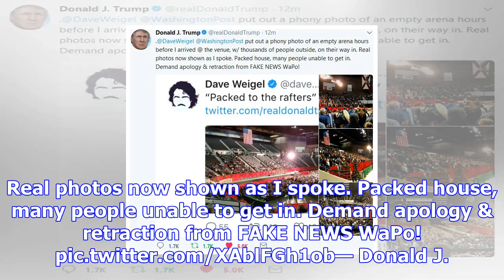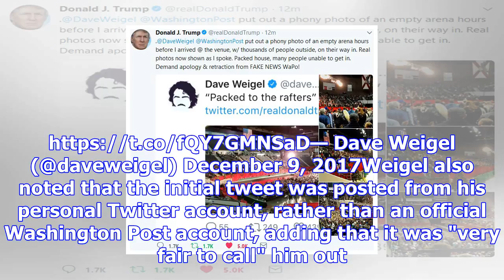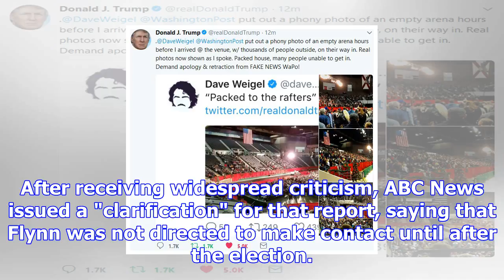Trump goes after wapo reporter for misleading tweet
President TrumpDonald John TrumpHouse Democrat slams Donald Trump Jr. for ‘serious case of amnesia’ ...